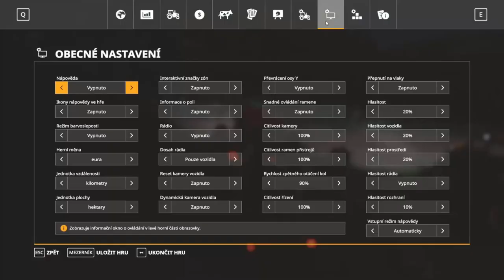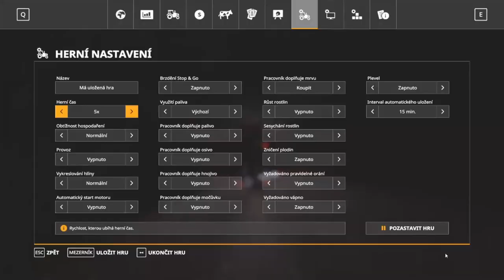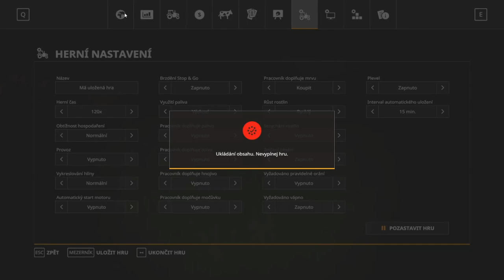Farming simulator 2019 CZ/SK//New Woodshire //#14 TimeLapse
Dnes opět timelapse který jsem slíbil na streamu ;) užívejte
a.. Veselé vánoce ;)